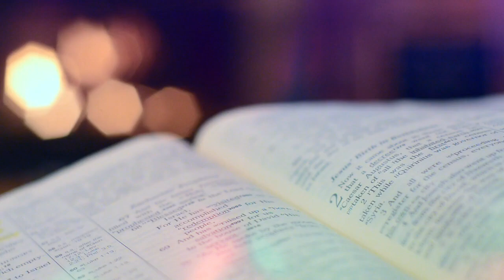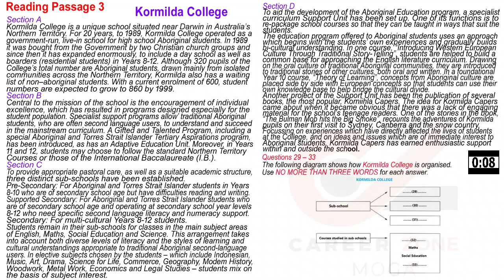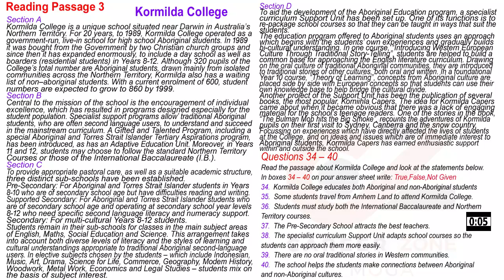IELTS READING PRACTICE TEST WITH ANSWERS 2021 | 16.03.2021